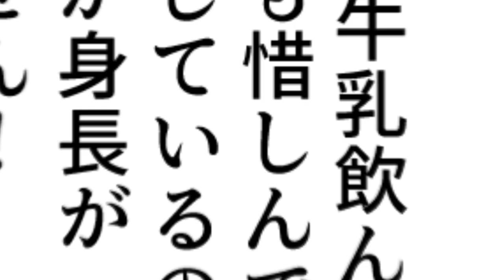大人になっても身長を伸ばす方法